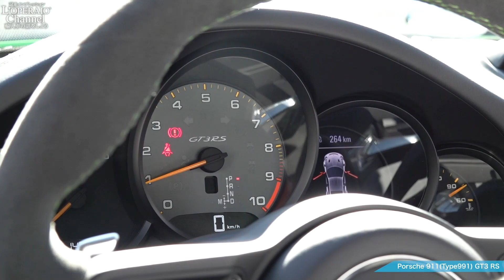ポルシェ 911(Type991) GT3 RS 中古車試乗インプレッション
輸入中古車販売専門店ロペライオの試乗インプレッション、第502回はカタログのイメージカラーにもなっていたリザードグリーンの991型後期ポルシェ 911 GT3 RSに試乗します！ハイレスポンスなエンジンにPDKによる電光石火のシフトと鋭い加速、心から運転が愉しいと思えるスポーツカーです！

00:00　車両スペック、オプション紹介
03:44　外装チェック、トランクルームチェック
06:48　内装チェック、エンジンルームチェック
10:19　エキゾーストサウンドチェック、ライトチェック
14:01　試乗スタート
29:19　ドライバーチェンジ
33:25　総評

エンジン：4.0L 水平対向6気筒DOHC
スペック：520ps/47.9kgm
ボディサイズ：全長×全幅×全高mm 4557×1880×1297mm

番組でご紹介したロペライオの買取LINE登録は下記のリンクから

Instagramライブ配信も行っております！